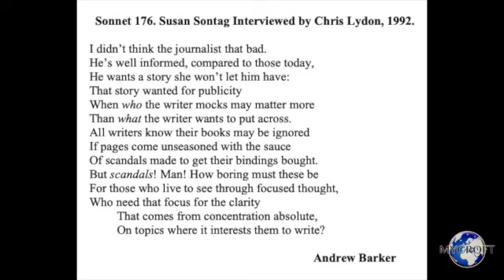Modern Sonnet 176. Susan Sontag Interviewed by Chris Lydon, 1992, by Andrew Barker.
Modern Sonnet 176. Susan Sontag Interviewed by Chris Lydon, 1992.

I didn’t think the journalist that bad.
He’s well informed, compared to those today,

He wants a story she won’t let him have:
That story wanted for publicity
When who the writer mocks may matter more
Than what the writer wants to put across.
All writers know their books may be ignored
If pages come unseasoned with the sauce
Of scandals made to get their bindings bought.
But scandals! Man! How boring must these be
For those who live to see through focused thought,
Who need that focus for the clarity
        That comes from concentration absolute,
        On topics where it interests them to write?